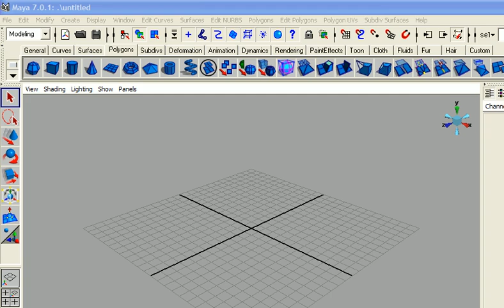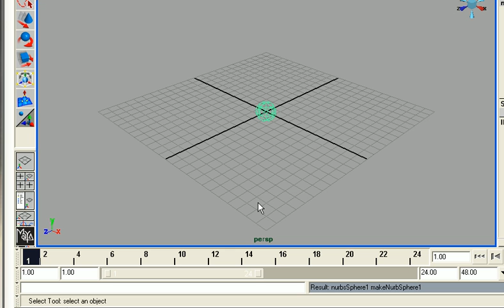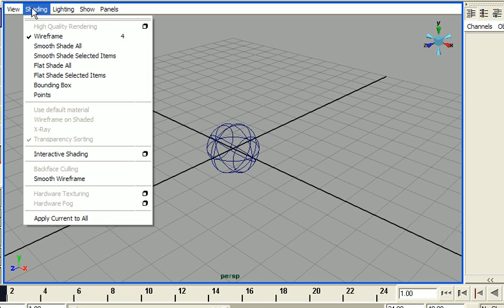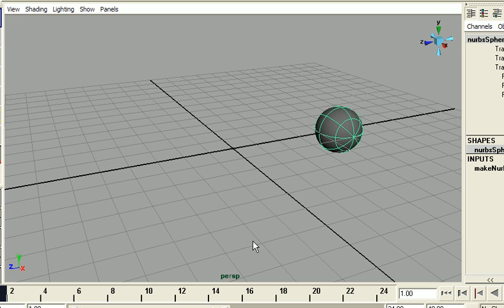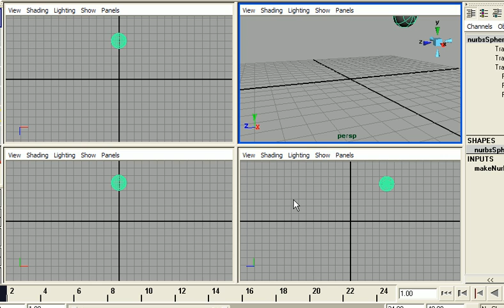maya 7 about the axes febr 22 2008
see titel; did not know the typewriter/keyboard sound was on